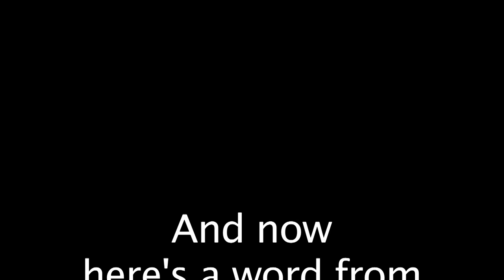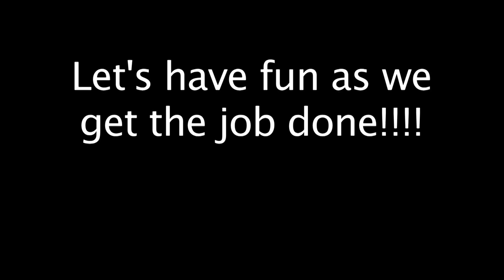Trustworthy Intro for Teachers